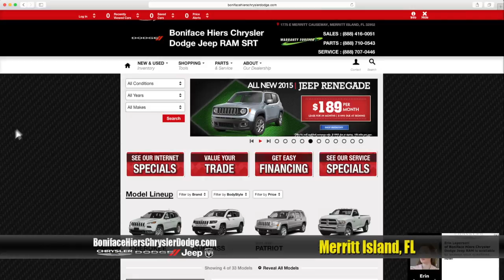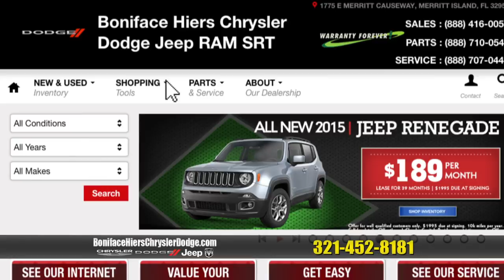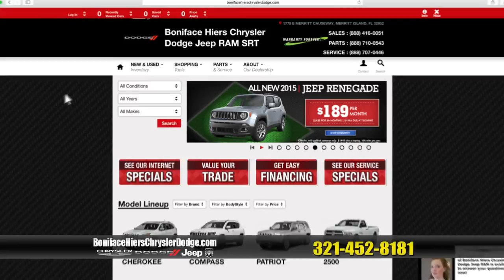BHCDJR PLA0118 01 720p60 MPEG 2